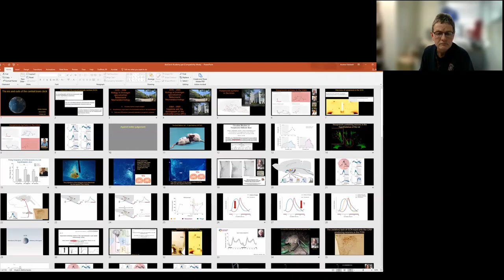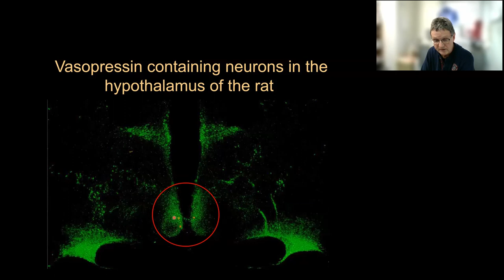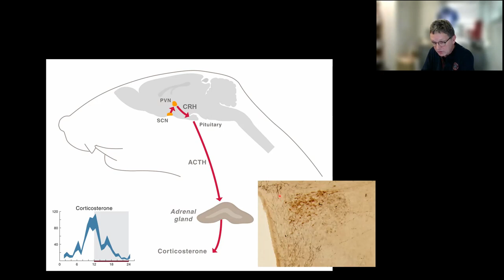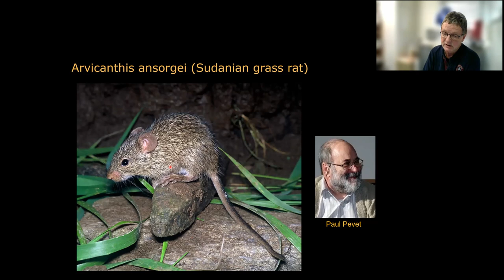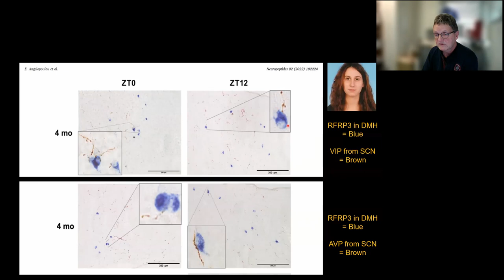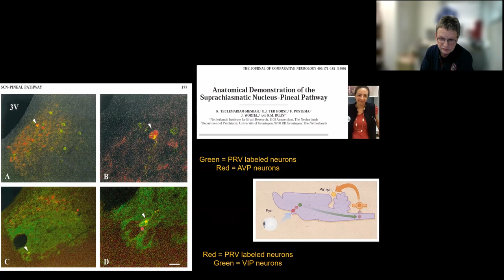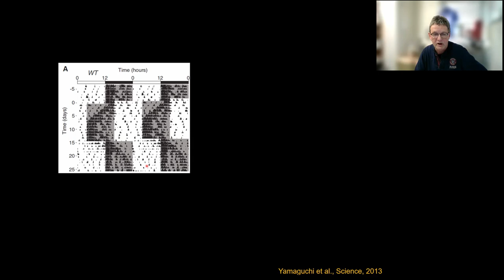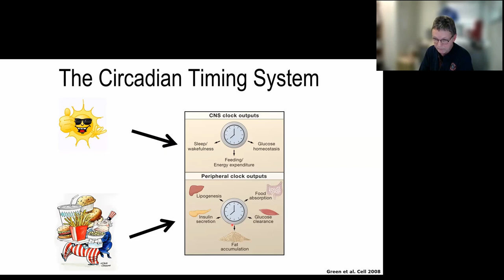BioClock Academy - Session 5 - Prof. dr. Andries Kalsbeek